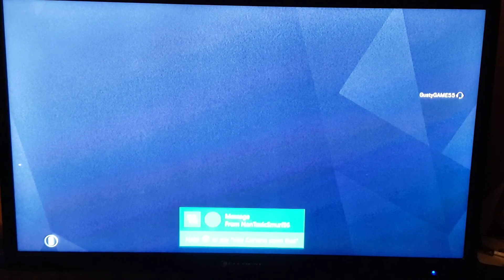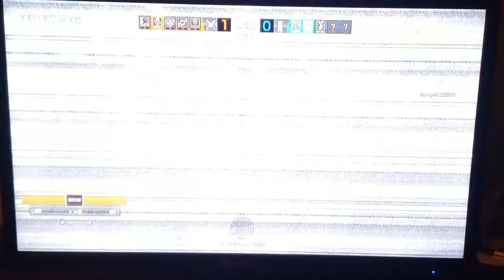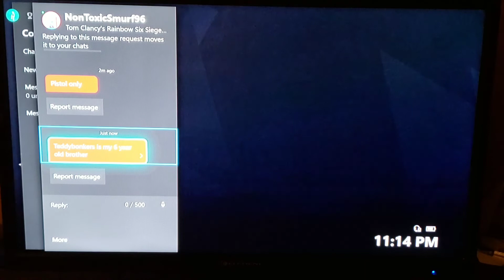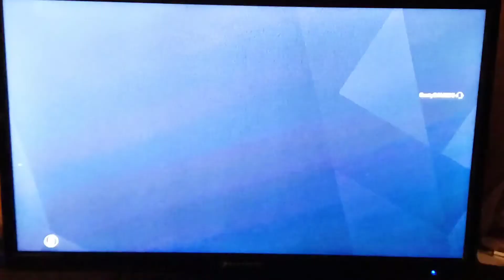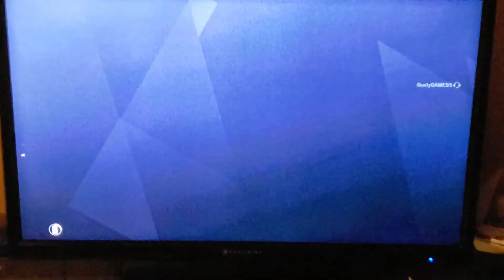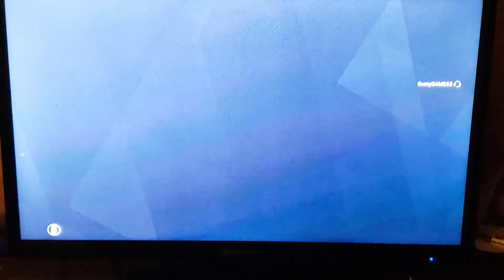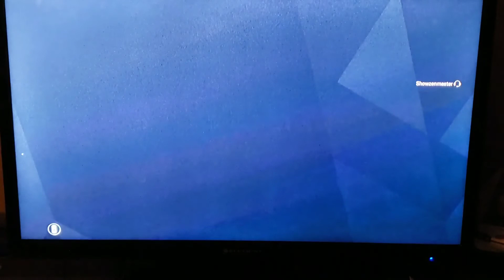Rainbow 6 siege